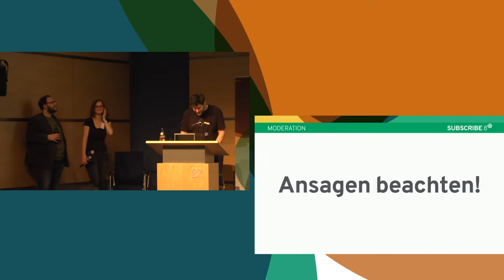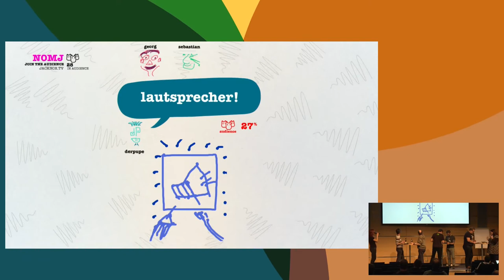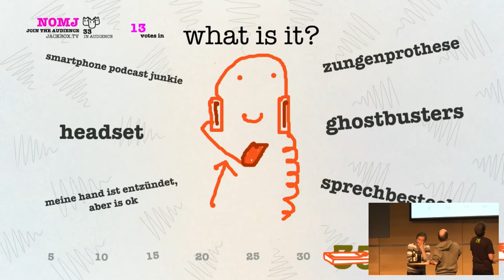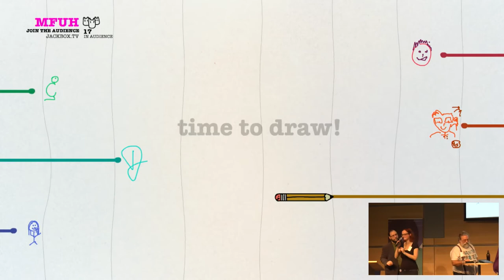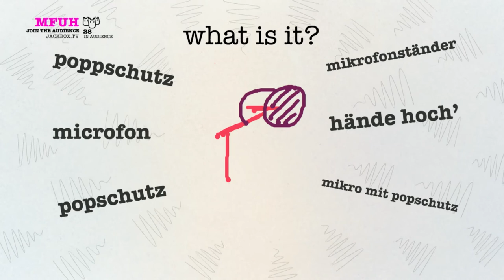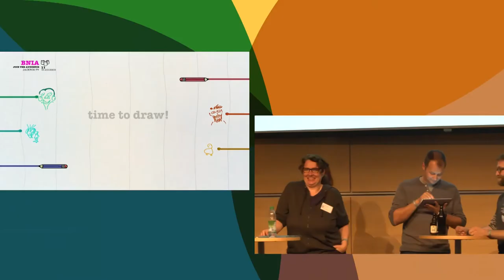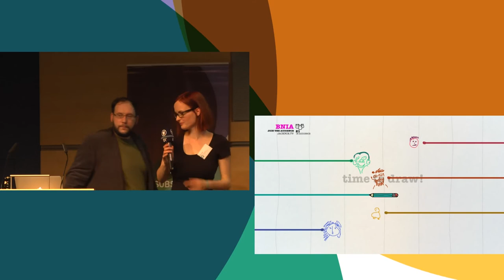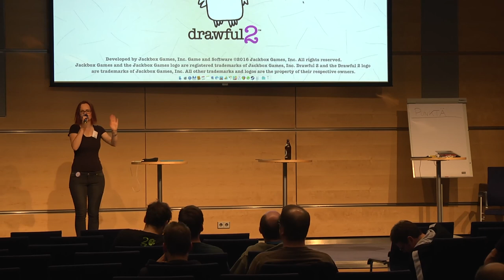Johannes (ohneQ), Nele Heise: Drawful - Podcast Edition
Johannes (ohneQ), Nele Heise